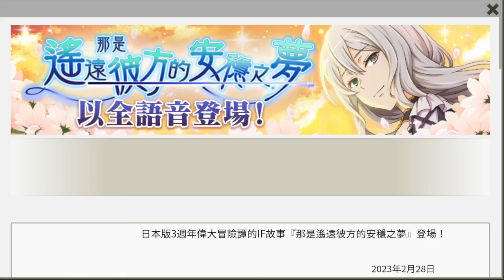地城邂逅 孽緣之洛基眷族內戰篇 在地下城尋求邂逅是否搞錯了什麼～記憶憧憬～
真打啊ＸＤ
【頻道首頁的播放清單已更新及分類！】
地城邂逅 後宮 在地下城尋求邂逅是否搞錯了什麼～記憶憧憬～